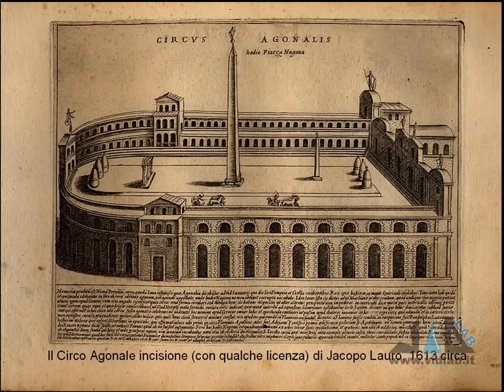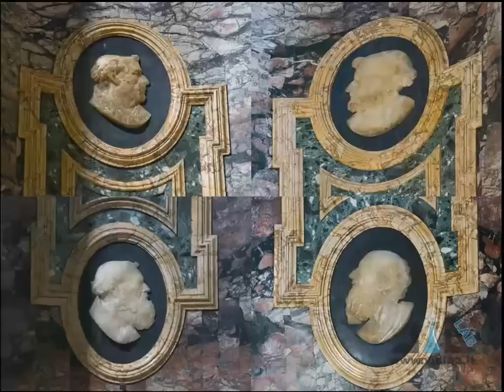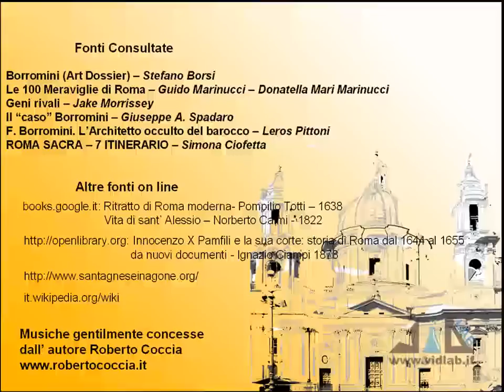Mille Passus 2.2b - La Chiesa di Sant'Agnese in Agone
presenta la rubrica "Mille Passus": passeggiate per Roma alla scoperta della storia e dell'arte. Proponiamo ora degli itinerari borrominiani, ossia andiamo a vedere le opere del Borromini in giro per la città. Oggi vediamo Sant'Agnese in Agone. Musica di Roberto Coccia - Music by Roberto Coccia